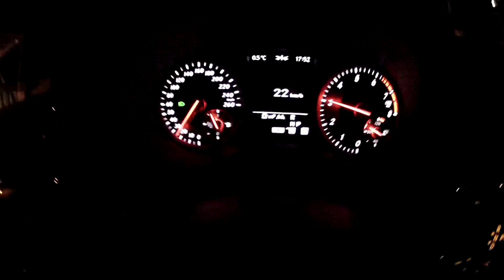Der Neue Mercedes A250 Sport AMG 0-100 Acceleration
Beschleunigung (Acceleration) von 0-100 kmh im neuen Mercedes Benz A250 Sport mit AMG Paket und Doppelkupplungsgetriebe.